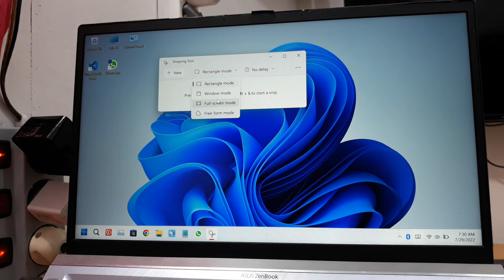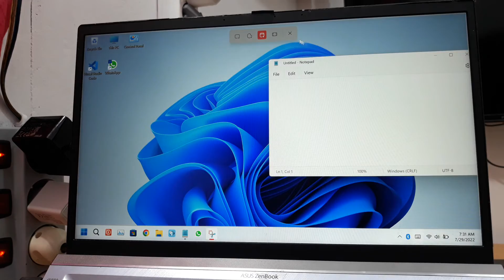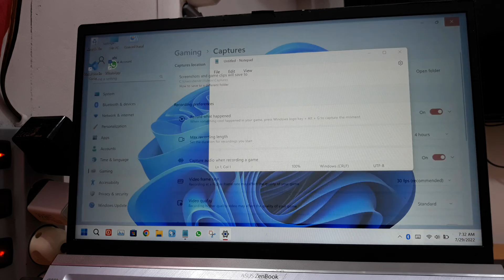Cara Screenshot di Laptop Tanpa Keyboard